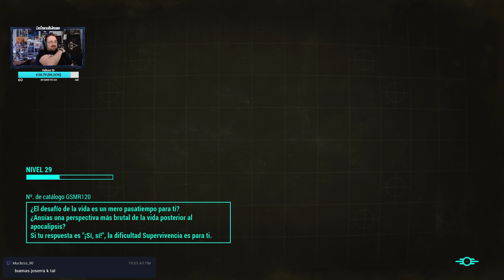🔴Fallout4 Gameplay - Episodio 13 - De depuradoras y mikirrurks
¿Seremos capaces de sobrevivir en el Yermo de Fallout 4?

Fallout 4 Gameplay - Juego en inglés - Comentarios en castellano

💸Y si queréis convertiros en un Héroe de Joserra, podéis hacerlo